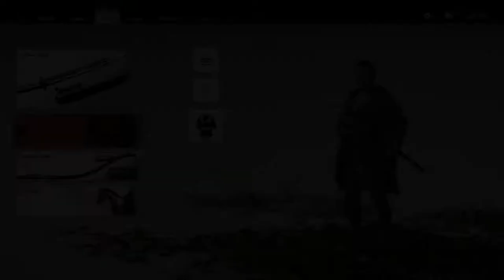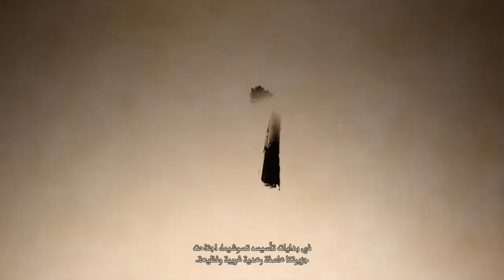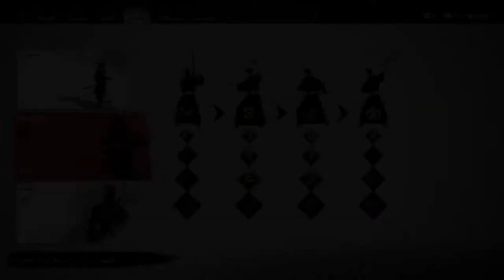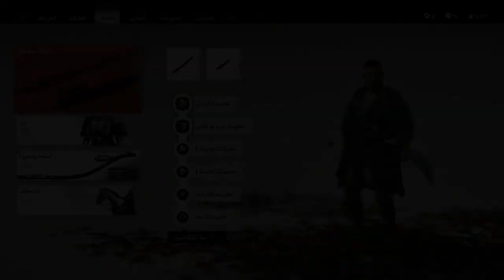تختيم شبح تسوشيما || #08 الهجوم السماوي (مترجم) || Ghost of Tsushima